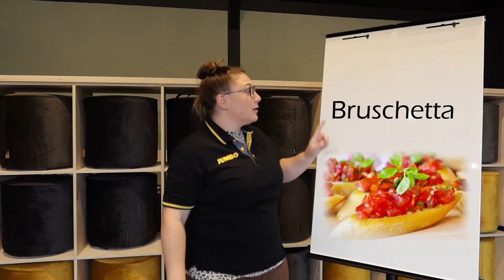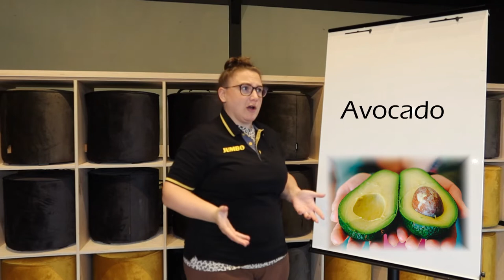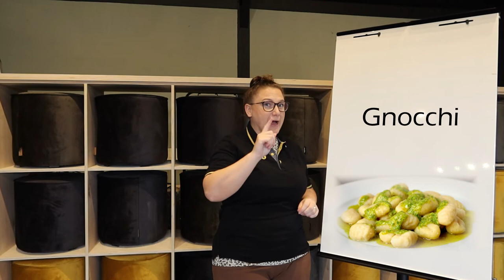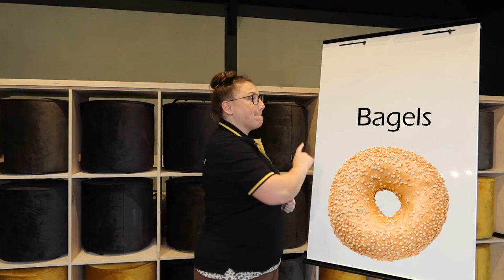VOEDSEL DAT ALTIJD VERKEERD WORDT UITGESPROKEN - JUMBO PANNINGEN VLOG #155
Het begon allemaal een paar vlogs geleden: spreek je 'Açaí' nu uit als Akai, Assai of Ah-sah-ii? En zo zijn er nog véél meer producten die vaak verkeerd worden uitgesproken. Juffrouw Anke zet er een aantal op een rijtje en neemt de proef op de som bij onze collega's...